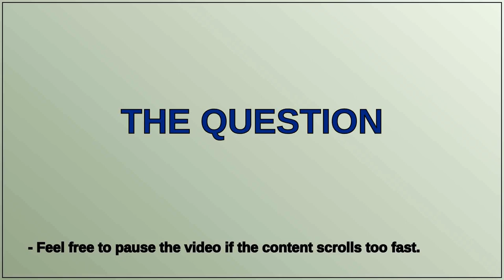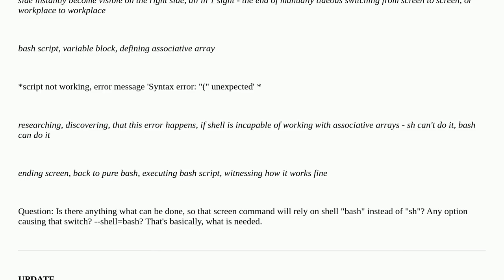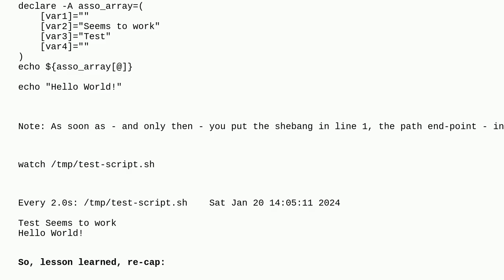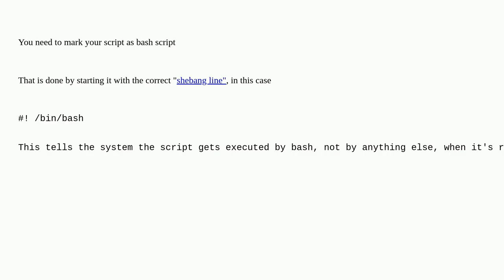Unix: How to make screen command use shell "bash" instead of shell "sh"?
How to make screen command use shell "bash" instead of shell "sh"?

A special thanks goes out to the community

  gnu-screen shell-script shell bash